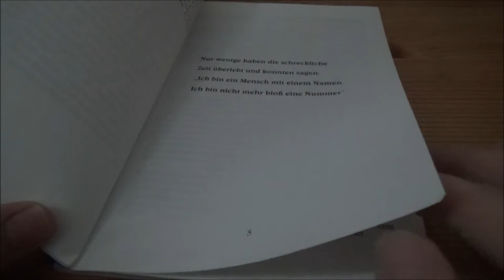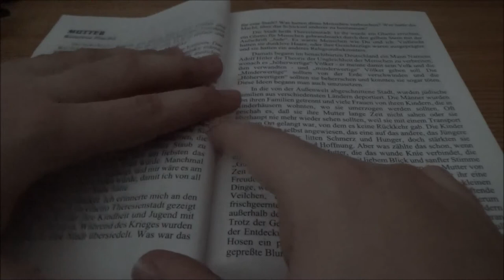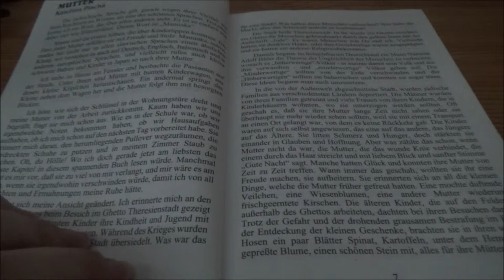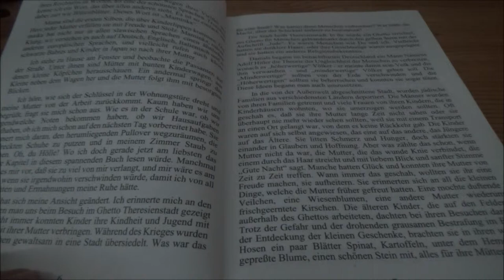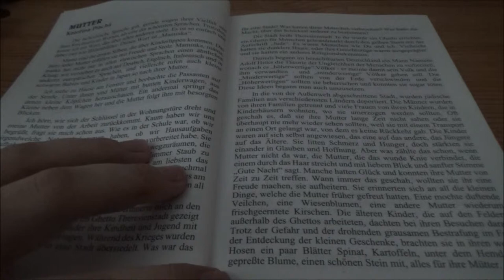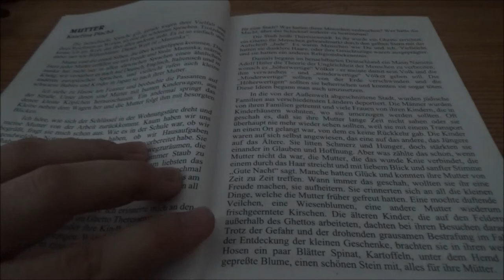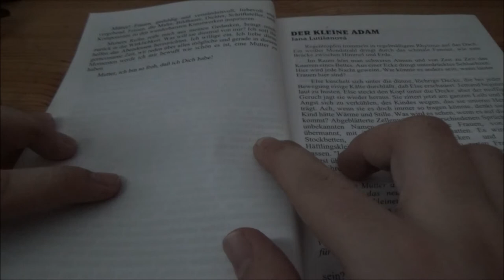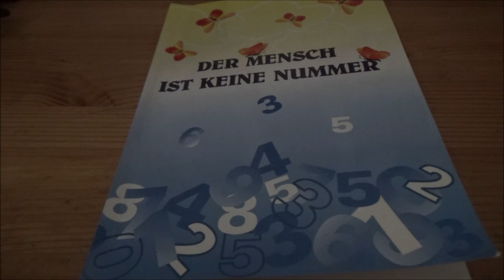Zwerg für Toleranz - Der Mensch ist keine Nummer #1 * Mutter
Heute für euch das erste Video der vierzehnteiligen Projektreihe für Toleranz